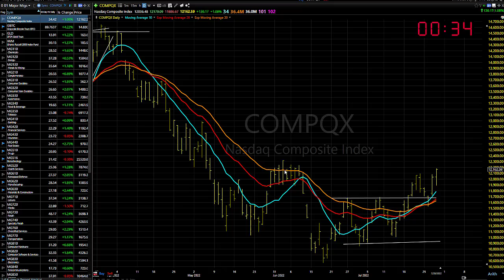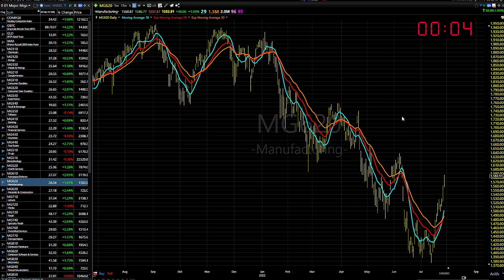07/29/22 Dave Landry's Market In A Minute-Start Looking To Nibble With Two Caveats